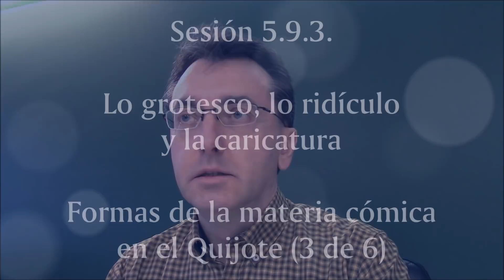Lo grotesco, lo ridículo y la caricatura en el Quijote: lo paranormal como objeto de risa